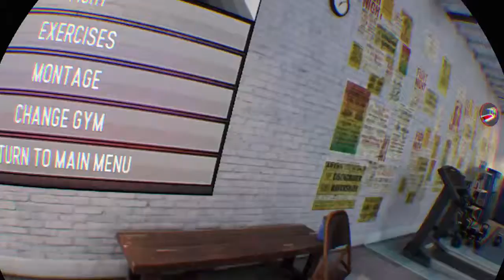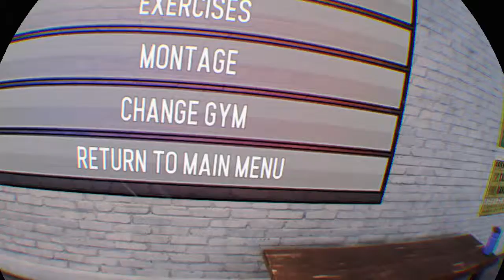Creed: Rise to Glory™_20190323194600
CREED: RISE TO GLORY